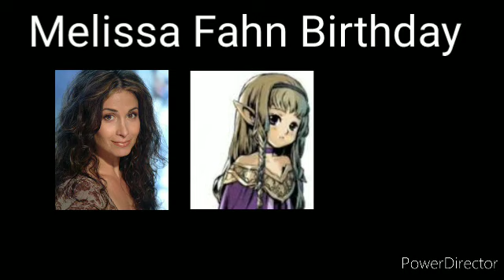Melissa Fahn Birthday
Melissa Fahn it's a American actress, singer, & voice actress.